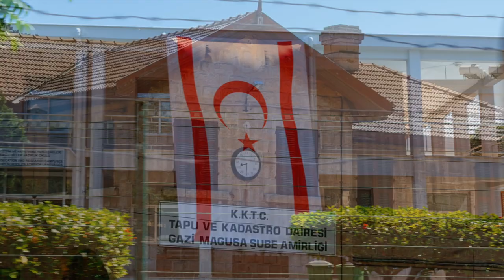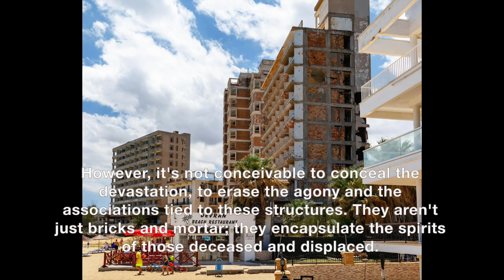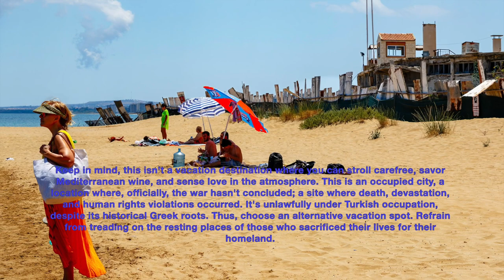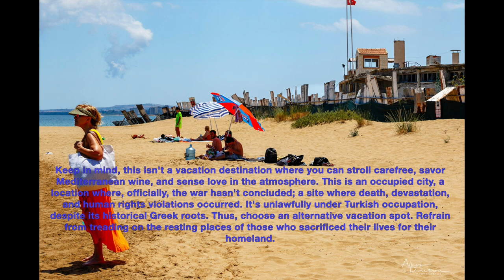Eine Reise in die Geisterstadt Famagusta auf Zypern HD 1080p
Ich habe ein kurzes YouTube-Video erstellt, das als fotojournalistischer Bericht über meine erste Rückkehr nach Famagusta auf Zypern dient – 42 Jahre nach der Besetzung durch die türkische Invasion. Während dieser ergreifenden Reise lag mein Fokus nicht auf der Aufnahme akribischer oder tiefgründiger Fotos. Stattdessen war es mein Ziel, alle Facetten meines Geburtsortes ohne vorgefasste Meinungen aufzunehmen. Die Stadt birgt für mich nur wenige Erinnerungen, was diese Wiederverbindung besonders ergreifend macht.

Das Video fasst meine Erfahrungen und Emotionen während des Besuchs zusammen:

1. Offene Erkundung: Als ich durch die Straßen von Famagusta schlenderte, fing mein Kameraobjektiv sowohl das Gewöhnliche als auch das Außergewöhnliche ein. Ich habe meinen Blick nicht eingeschränkt; Stattdessen dokumentierte ich alles und jeden, dem ich begegnete.

2. Unfiltered Embrace: Meine Fotografie war frei von den Zwängen formaler Komposition. Ich ließ die rohe Essenz von Famagusta vor meiner Linse entfalten und nahm sie mit offenem Herzen und offener Neugier an.

3. Wiederbelebung der Erinnerung: Der Zweck meiner Reise bestand darin, mich wieder mit dem Ort meiner Geburt zu verbinden, einer Stadt, deren Erinnerung im Laufe der Jahrzehnte verblasst war. Dies war eine Reise der persönlichen Wiederentdeckung sowie die Erkundung eines geografischen Standorts.

4. Bescheidener Beitrag: Da der Jahrestag des Sturzes von Famagusta als ergreifender Hintergrund diente, fühlte ich mich gezwungen, diese Erfahrung zu teilen. Das Video ist ein kleiner, aber aufrichtiger Beitrag zur umfassenderen Erzählung der Geschichte Famagustas.

Mit diesem Video möchte ich einen Einblick in meine emotionale Reise geben – meinen Versuch, Fragmente einer Vergangenheit wieder einzufangen, die der Erinnerung entgangen sind. An diesem bedeutenden Jahrestag überreiche ich dieses bescheidene Geschenk, ein Zeugnis der Widerstandsfähigkeit eines Ortes, seiner Menschen und des unbezwingbaren menschlichen Geistes angesichts tiefgreifender Veränderungen.